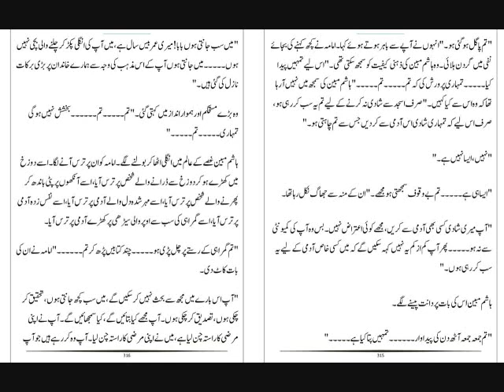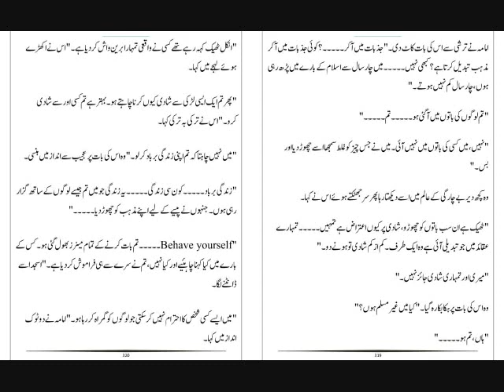Peer-e-kamil Part 39: A Novel By Umera Ahmad I Urdu Adab Network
Peer e Kamil by Umera Ahmed Episode 20 Firqon ki Dukanain Band 😍 The Damage has been Done !